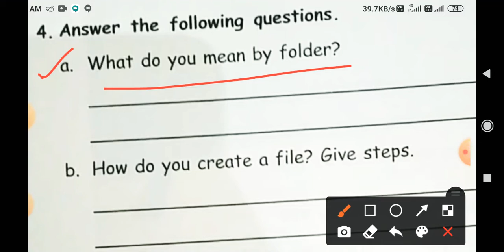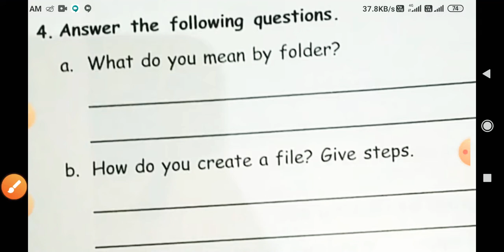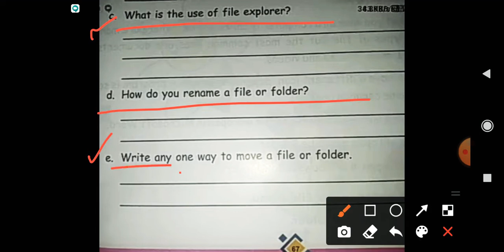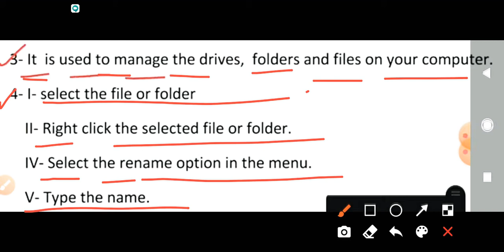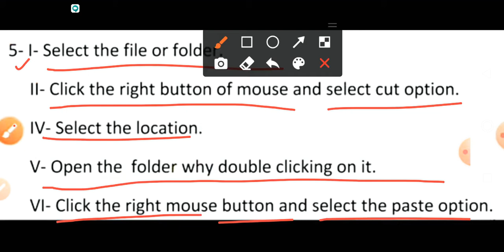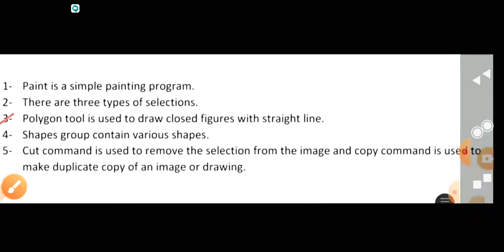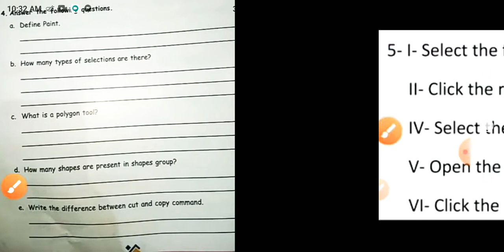class 3 computer revision of Question and answer